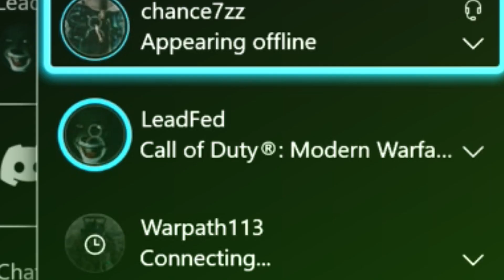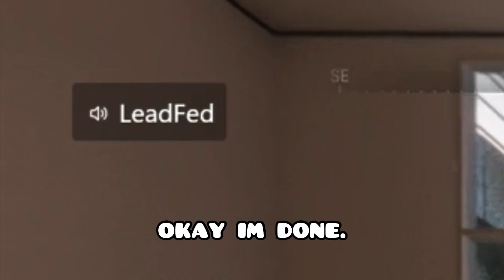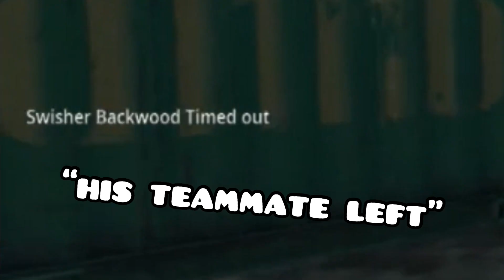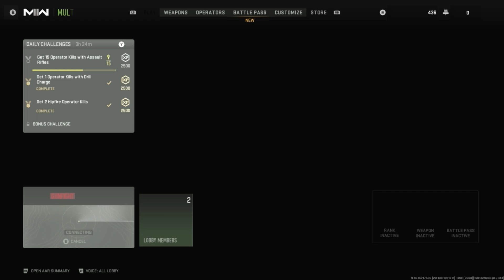we played gunfight